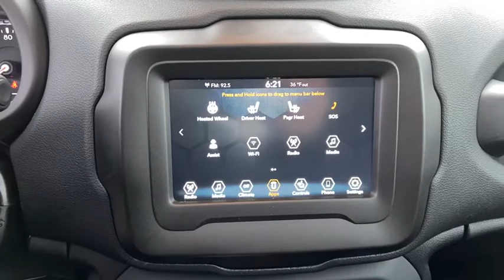2020 Jeep Renegade Milwaukee, Kenosha Racine Waukesha, Franklin, Wisconsin R200366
Black Clearcoat New 2020 Jeep Renegade available in Racine, Wisconsin at Palmen Chrysler Dodge Jeep. Servicing the Milwaukee, Waukesha, Franklin, Kenosha, Wisconsin area.

Palmen CDJ
8320 Washington Avenue

For today's best price, contact Jessica at Palmen in Racine! Price does not include tax, title, license or service fees. Price includes: $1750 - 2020 National Retail Consumer Cash 20CL1. Exp. 02/03/2020 $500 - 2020 Retail Bonus Cash 20CLA1. Exp. 02/03/2020 $500 - Chrysler Capital 2020 Bonus Cash 20CL5. Exp. 02/03/2020